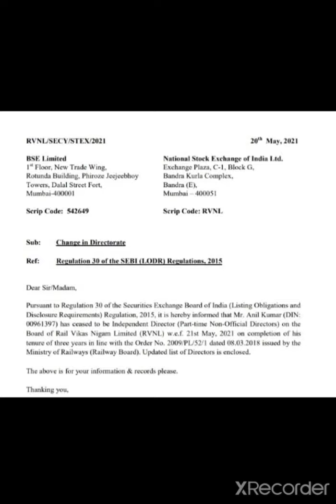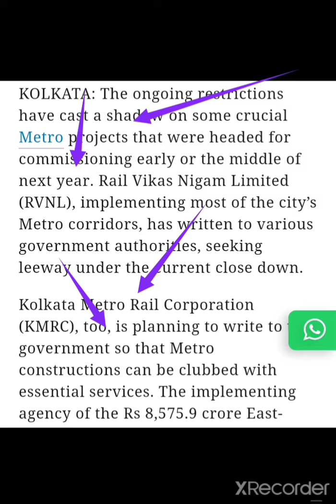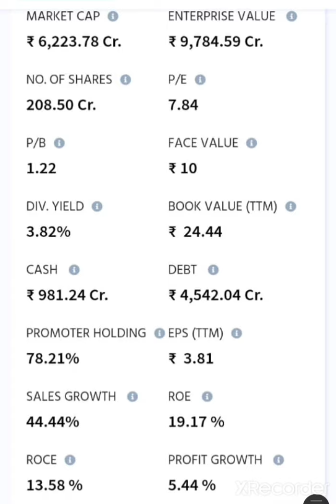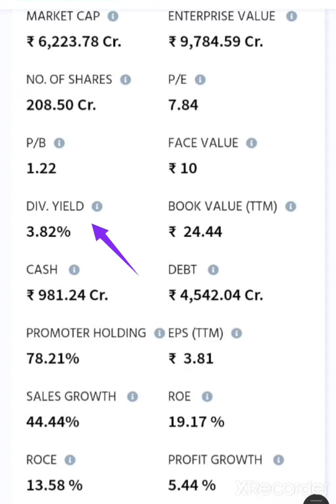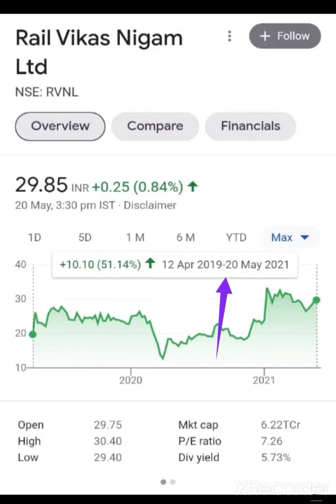Rail Vikas Nigam Latest News / Rail Vikas Nigam Target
👉Daily Basis
👉Job related

Deepak Nitrite share par abh kya karna chahiye
Deepak Nitrite share latest news
Deepak Nitrite share today's news

24Hrs Uptodate